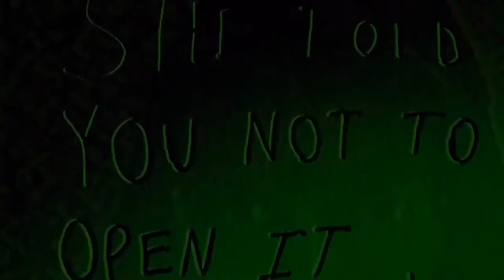The last Kiter unicorn version 1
ElGarrulusWTF